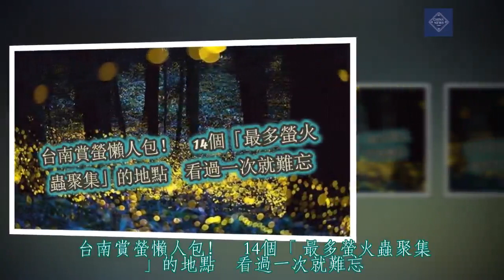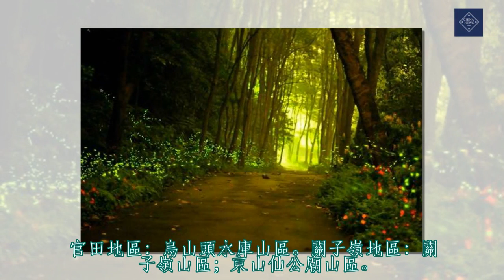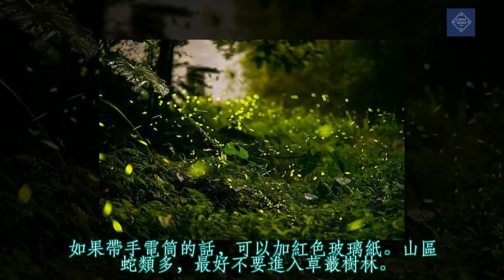台南賞螢懶人包！ 14個「最多螢火蟲聚集」的地點 看過一次就難忘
每年4月，台灣各地陸續會有螢火蟲現身，預計到五六月份都能看到牠們的身影。